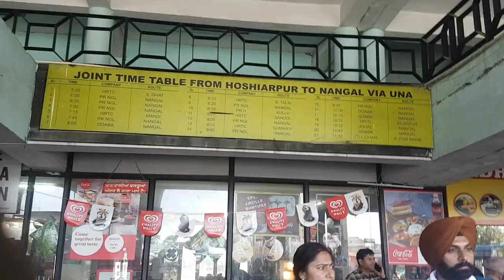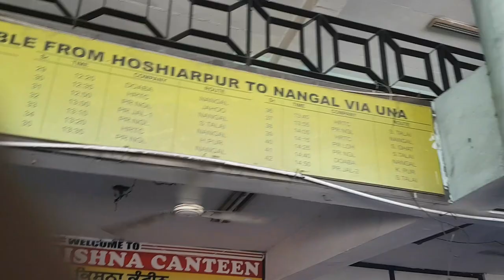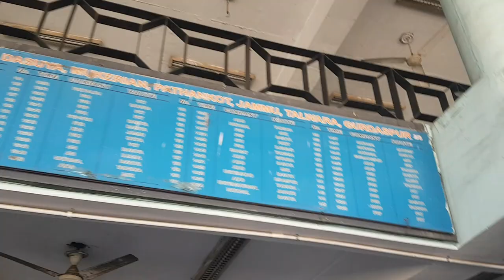Hoshiyarpur Bus Stand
Hoshiyarpur bus stand time table and bus routes